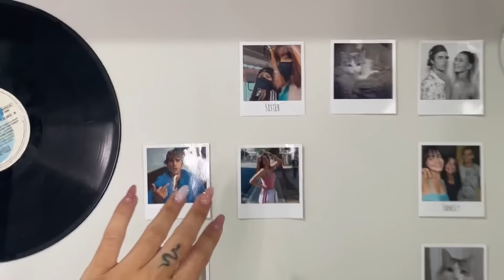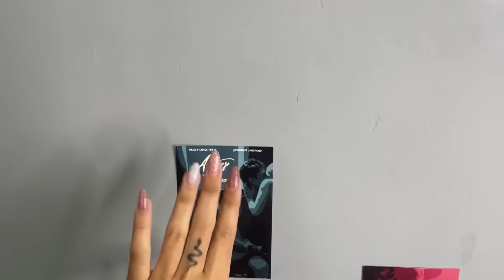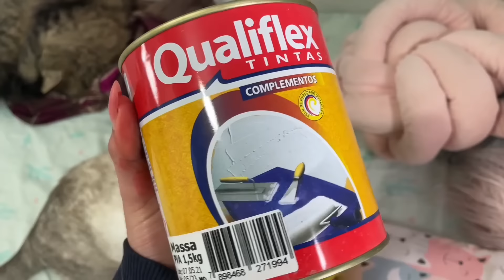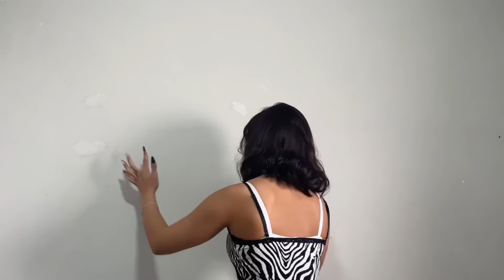DIÁRIO DE REFORMA 3 *quarto novo* - tirando a decoração antiga 🫶🏼🥲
hey gatitas ❤️

✨subs 2022: 100.435